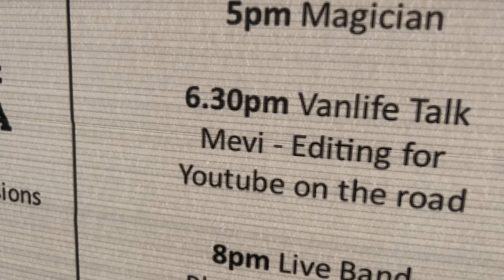Vanlife, Festival’s and Trainer Babies.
I disappeared!

I have been struggling a little recently and so I thought I would share those thoughts with you, and also whilst I am at it; lets have a quick catchup!

I have been super busy, spending more time in the van than I do at home which has been lovely, I haven't really filmed much but here is the bits I did!

Hopefully see you on the road soon!

Until next time, love you!

If you enjoyed this vlog please do consider subscribing so that you don’t miss future videos, and don’t forget to give us a thumbs up and ding the bell.. it really helps my channel grow! 💕